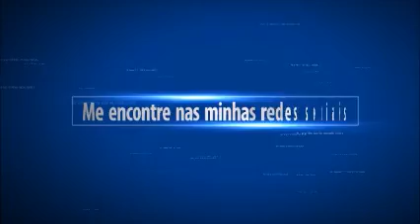LOOKS PERFEITO: CALÇA FLARE PRETA E CAMISA FEMININA VERMELHA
Sou a Joelma Sales  moro em São Paulo,e aqui neste canal eu compartilho de tudo um pouco com vocês.
Sou formada em modelista de roupas ,e com esse intuitos me arrisco a compartilhar com vocês oque eu aprendi na teoria e na pratica no mundo da costura .
Aqui vocês vão encontrar varios contéudos diversos ,gravo vídeos mostrando a minha realidade do dia a dia numa chácara ,gravo vídeos de customizações,confeccçõe de roupas ,modelagem ,vlogs de viagens ,comprinhas e dicas de maternidade etc ...

E TODOS SEJAM BEM-VINDOS AO MEU CANAL